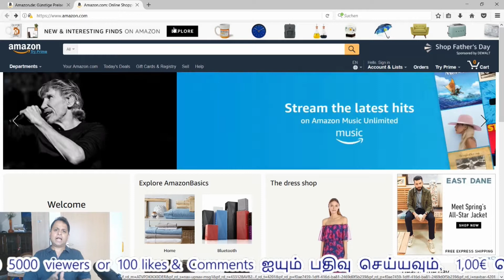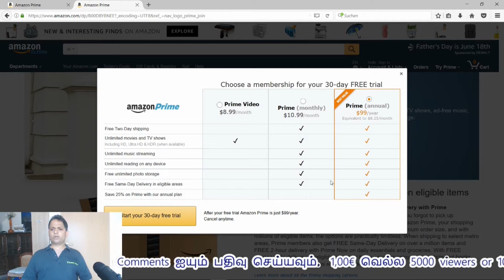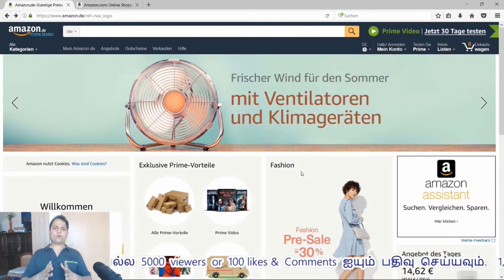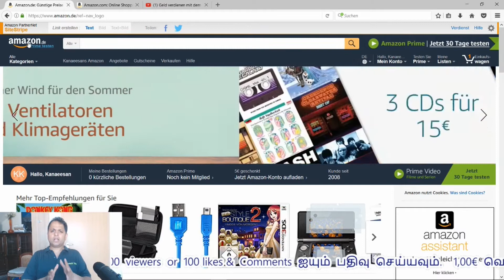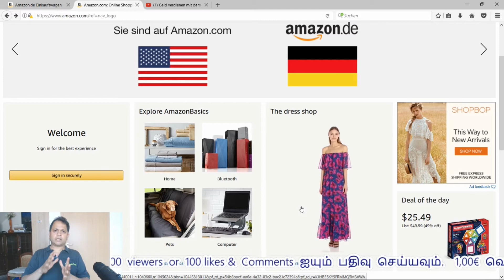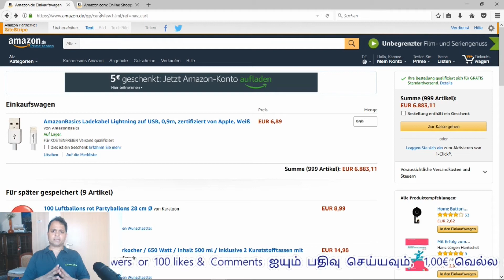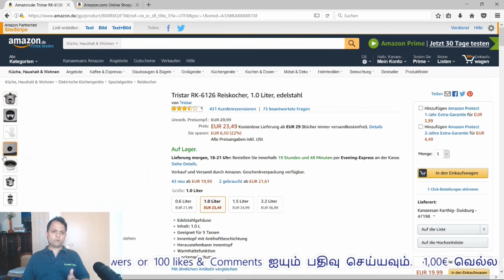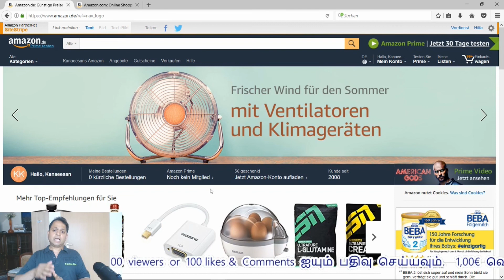How can start with Amazon business (Part 3)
TomTom Start 52 Europe Traffic Navigationsgerät
Asics Gel-Kayano 22, Herren Laufschuhe, Schwarz

How I Do $250,000 a Month Selling Alibaba and Ali Express Products on eBay & Amazon Become a Millionaire ! How To Start An Amazon FBA Business With Little Money How to start a drop shipping business on Amazon - for the normal person